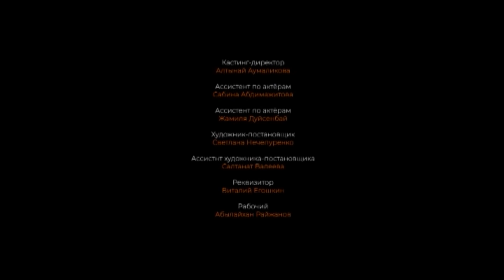Немного женаты | 16 серия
Сюжет сериала расскажет нам о молодой паре, Мике и Мади.

По меркам родителей они давно должны обзавестись семьями, но в их современных ценностях семья на втором плане. Однако мудрость и хитрость родителей позволит им переоценить свои взгляды. Их отцы старые друзья. Встретившись через много лет, они договариваются и женят своих детей.

Оказавшись под одной крышей молодые люди относятся друг к другу с неприязнью, ведь у каждого из них были свои планы на жизнь и отношения, но со временем между ними появляется чувства. Мика-избалованная, красивая, напористая молодая девушка. Мади-спокойный, немного простоватый и неуверенный в себе молодой человек.